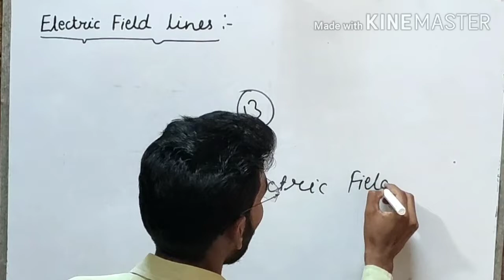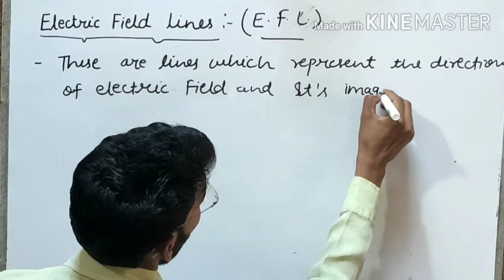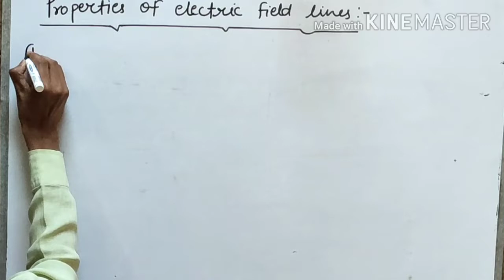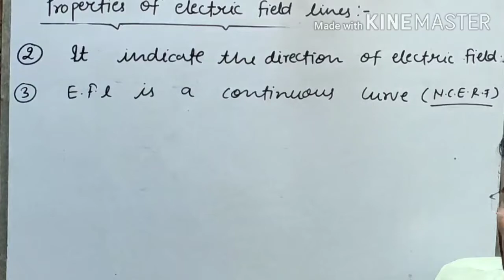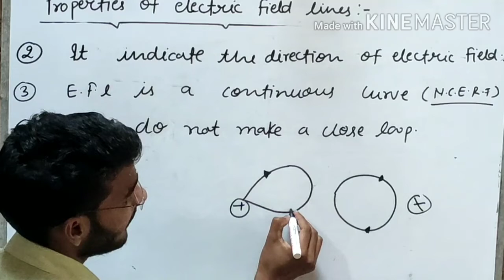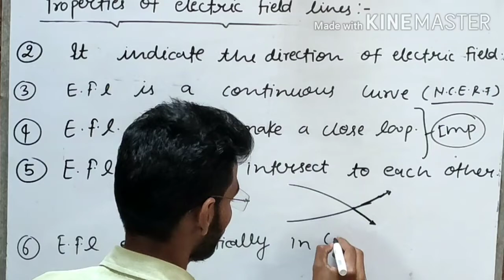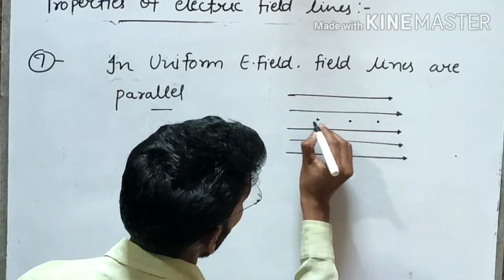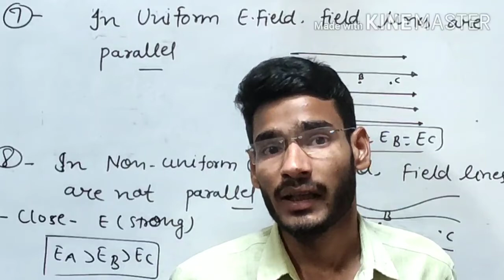Class 12th Physics|| Properties Of Electric field lines || N.C.E.R.T. Content || IIT JEE MAIN/NEET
Dear Student in this lecture we discussed about the Properties of electric field lines in depth
Student if u have skipped the lecture of electric field then please  visit at this link
For to join my whatsapp group please send me to write join on this no.8188015685